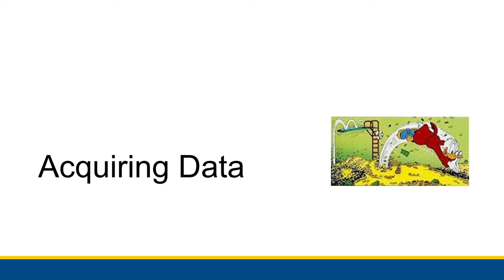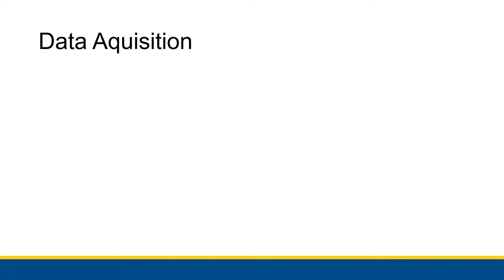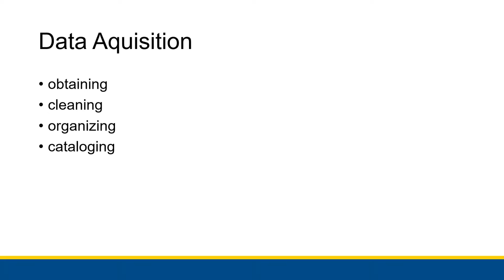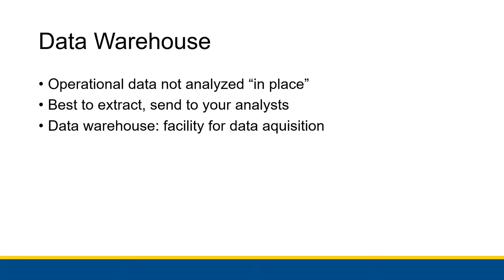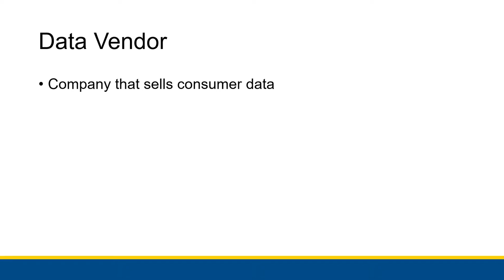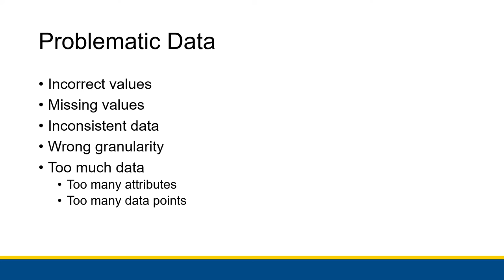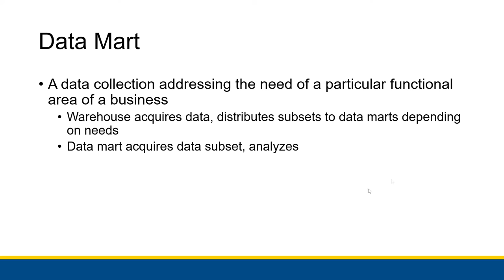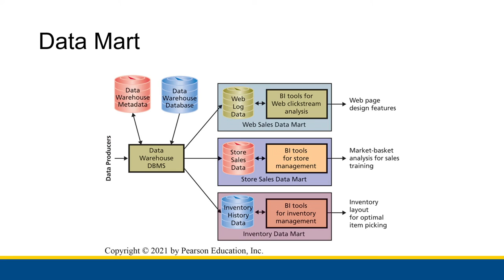[CBIS 101] Acquiring Data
To get information, you need data, and you have to obtain that data somehow. We discuss the processes involved in acquiring data.